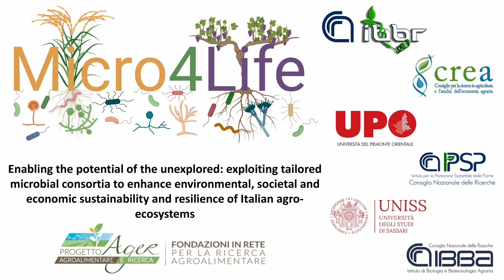Micro4Life - Il riso: criticità e sfide per ottenere un prodotto sostenibile e di qualità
Il riso è una coltura di fondamentale importanza sia a livello globale, poiché sfama circa il 50% della popolazione mondiale, sia per l’Italia, che si classifica come primo produttore tra i paesi europei. Nelle campagne al confine tra Vercelli e Novara il prof. Giampierò Valè, professore associato presso l’Università del Piemonte Orientale e partner del Progetto Micro4life, ci spiega le criticità affrontate nella coltivazione del riso e le possibili soluzioni messe in campo dal progetto per migliorarne sostenibilità, performance e qualità.